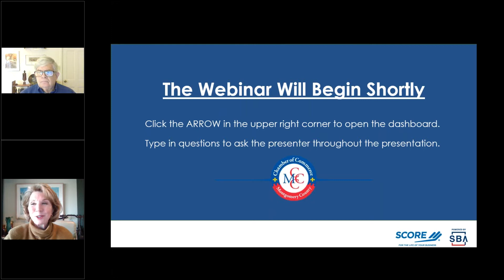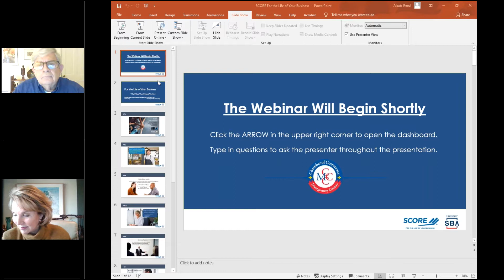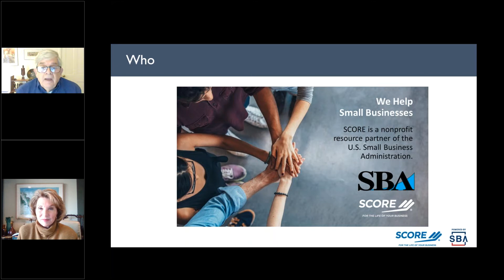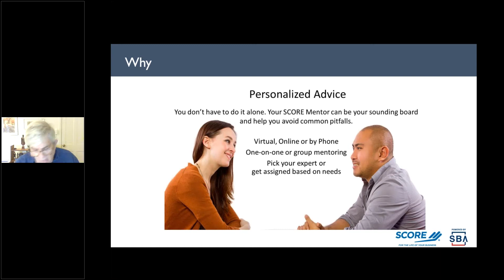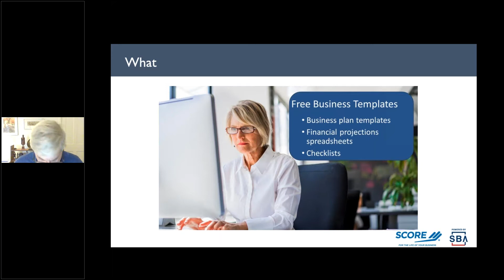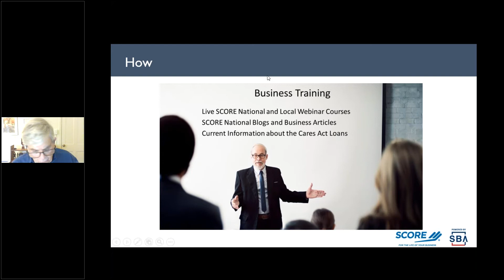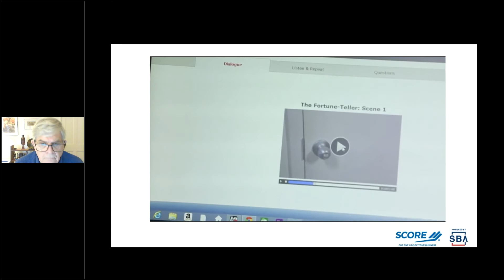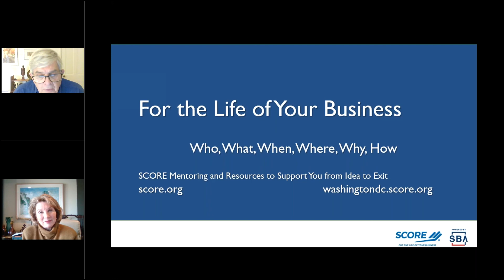Business EXCELerator SCORE For the Life of Your Business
Guest Presenter: Walter Abbott, Outreach Chair, Washington DC SCORE Chapter

Topic: SCORE - For the Life of Your Business

You will learn about:
o    Who, What, When, Why, and How of SCORE
o    How SCORE can help you
o    Who are the small business mentors
o    Who can request a SCORE mentor